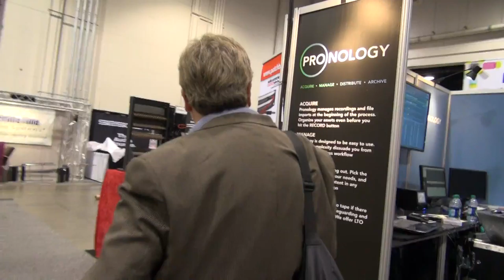BREAKING ALL THE RULES